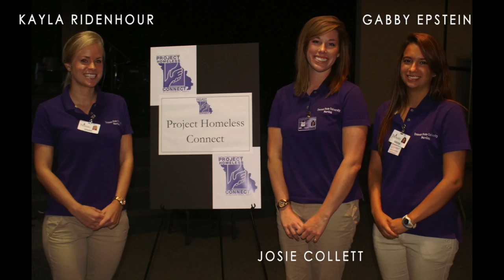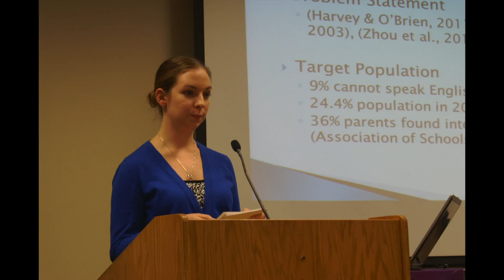Senior Nursing Lip Dub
This lip dub was an attempt to cover the 4 years as a TSU student nurse, in roughly 4 minutes. Enjoy!